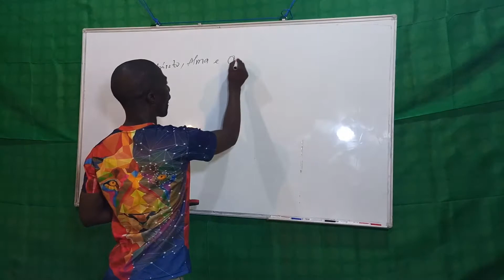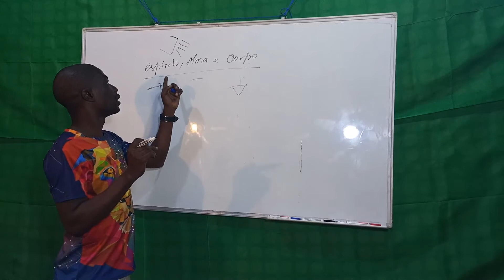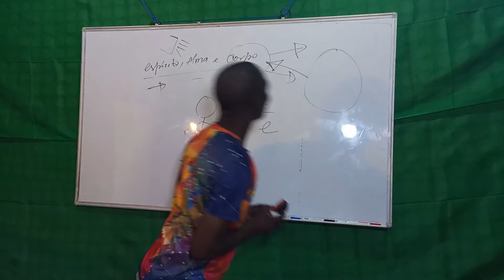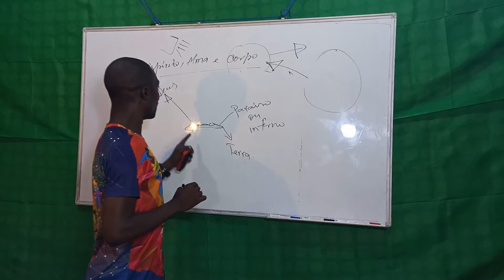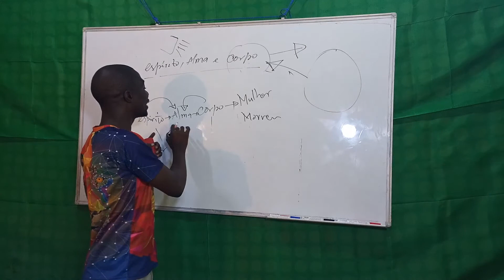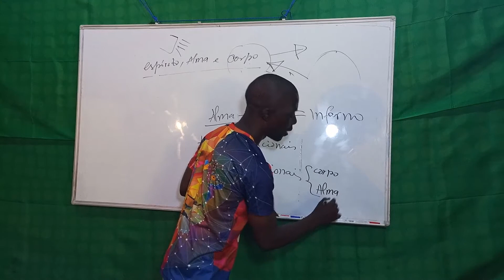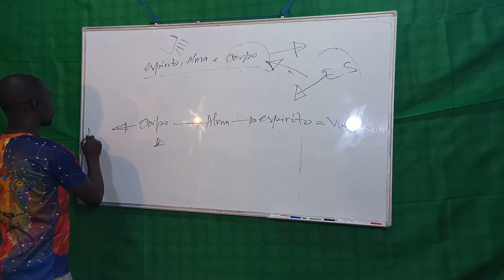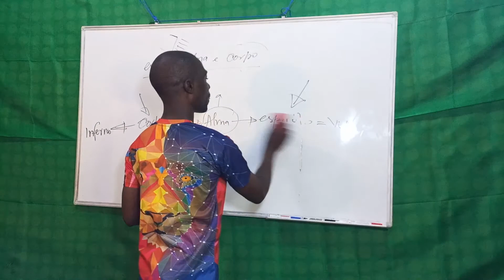Explicação sobre espirito, alma e corpo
Existe muita confusão sobre esta tematica mas nesta aula completa ensino a diferença e função de cada parte e sua finalidade.